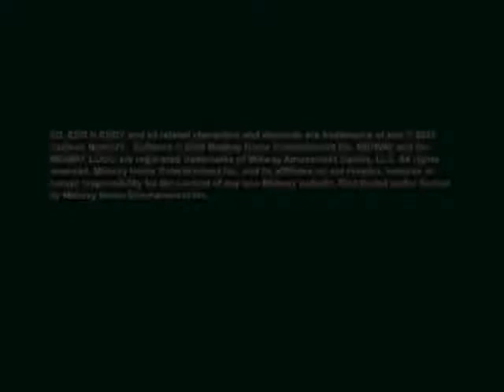"Trailer" Easter Egg Video 3 - "Ed, Edd, n Eddy: The Mis-Edventures"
One of Three Easter Eggs you can unlock in "Ed, Edd, n Eddy: The Mis-Edventures". This Easter Egg is the trailer for the actual game. This game was available for Playstation 2, GameCube, and Xbox, and GameBoy Advance.